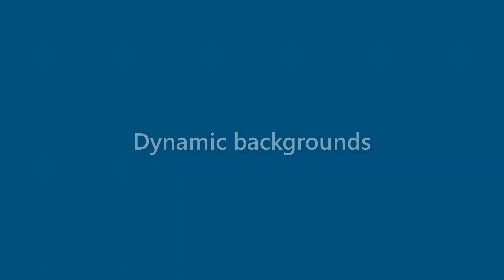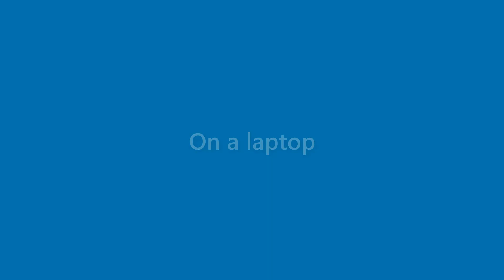Roland Kim - appearance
Name Look - Roland Kim - appearance. In this video we present "Roland Kim" name look and feel in various scenarios.
This video will cover:
How does "Roland Kim" look as a personal letterhead?
How does "Roland Kim" look on a business card?
How does "Roland Kim" look on a computer/laptop screen?
How does "Roland Kim" look with different background colors?
How does "Roland Kim" look with various fonts?